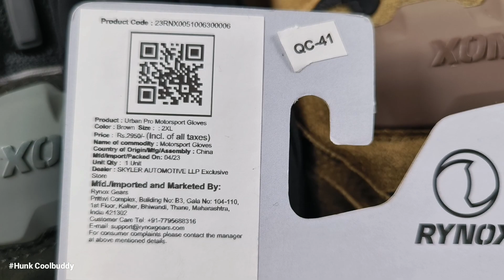Urban pro Gloves Newly launched @2950/- only || Rynox - All 5 fingers u can operate mob